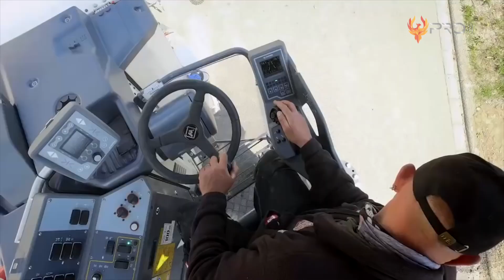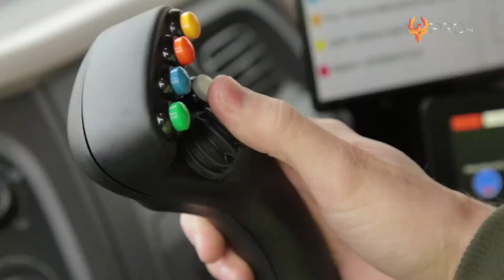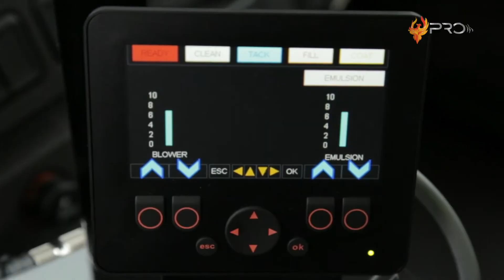MESIN PEMBUAT JALAN TOL SECEPAT KILAT! Inilah 10 Teknologi Canggih Alat Konstruksi Jalan Di Dunia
Di zaman yang serba canggih ini, apapun yang dilakukan pasti  tak akan jauh dengan yang namanya teknologi. Saat ini, pembangunan sebuah jalanan juga sudah berkembang pesat dengan menggunakan alat konstruksi yang canggih. Sehingga membuat pekerjaan jalanan lebih cepat dan efisien. Sama halnya dengan beberapa alat konstruksi jalan berikut ini. Lantas alat apa sajakah itu? Langsung saja, Berikut ini adalah 10 Teknologi Canggih Alat Konstruksi Jalan.